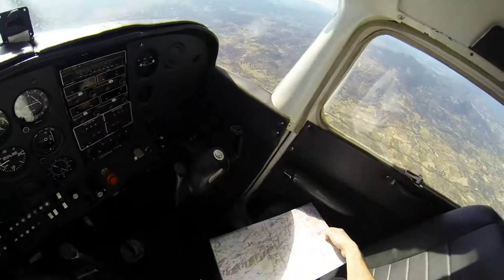Cessna 172 practicing stalls